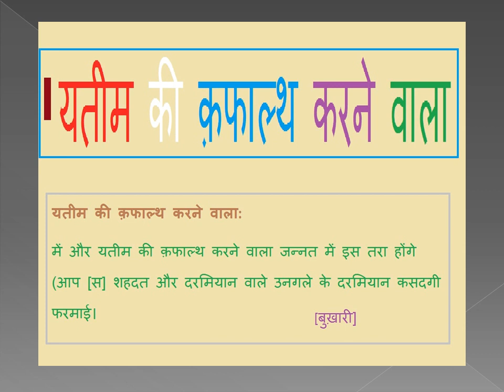यतीम की क़फाल्थ करने वाला Created by -- Fahim Akthar Ullal